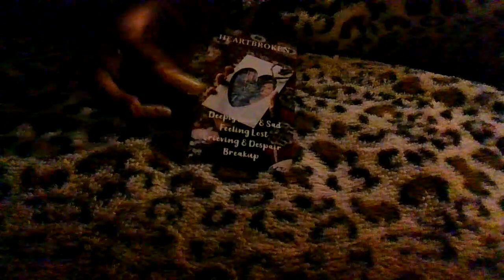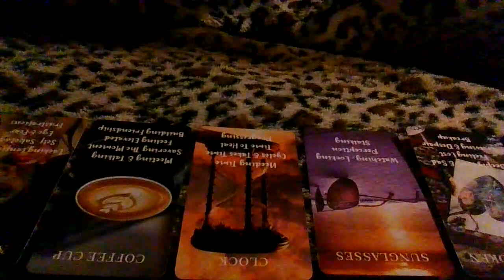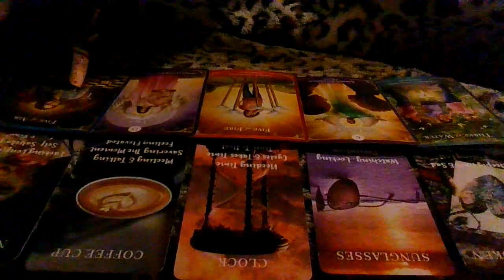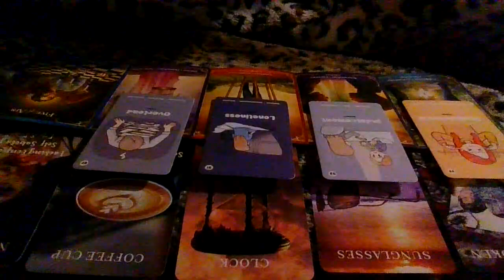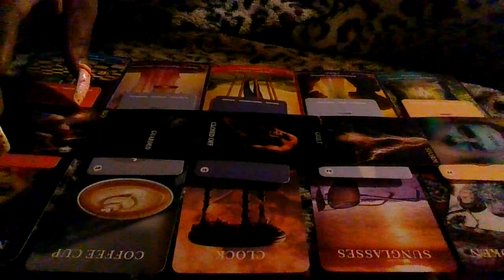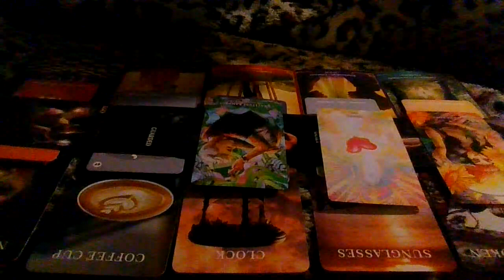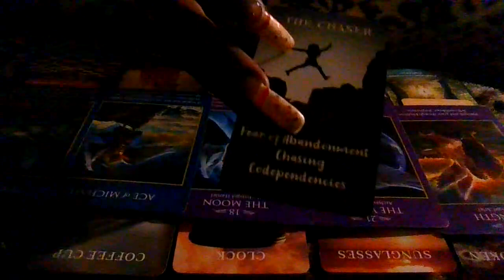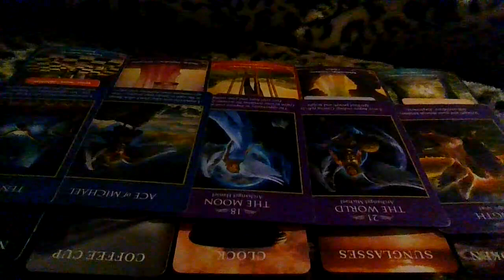Co Dependent Lover Chasing You